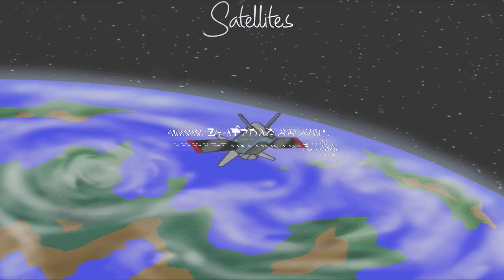[ FREE ] Lil Uzi Vert | Lil Skies | Trippie Redd | Juice Wrld Type Beat " SATELLITES " | BeatzDaGod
" BEATS AND BLESSINGS " Vol 1 💽 ➡11 UNTAGGED BEATS FOR ONLY $49.99 🔥🔥🔥
💰 $49.99 Purchase | Instant Delivery 📹 Preview Kit

🎹  Producers Check Out My Loop New Kit " FINESSE GOD LOOP KIT " Kit Includes 10 Loops With Stack-able Melodies 🔥🔥🔥

YOU ABSOLUTELY CANNOT USE THE INSTRUMENTAL COMPOSITION OF WHICH YOU ARE ATTEMPTING TO DOWNLOAD (hereinafter referred to as 'the Beat') FOR ANY FOR-PROFIT, COMMERCIAL, OR FINANCIALLY EXPLOITATIVE USE. AN APPROPRIATE LICENSE MUST BE PURCHASED OR PROPERLY OBTAINED IN ORDER TO EXPLOIT THE BEAT.

* [ FREE ] Lil Uzi Vert | Lil Skies | Trippie Redd | TM88 Type Beat " SATELLITES " ( Pro. BeatzDaGod )

❌ COMMENT ❌  LIKE ❌ REPOST

21 Savage Type Beat, Drake Type Beat, Bryson Tiller Type Beat, Young Thug Type Beat, Partynextdoor Type Beat, Future Type Beat,
Migos Type Beat, Gucci Mane Type Beat, Kodak Black Type Beat, Lil Uzi Vert Type Beat, Desiigner Type Beat, Lil' Yachty Type Beat, Nav Type Beat, Trippie Redd Type Beat, Tm88 Type Beat